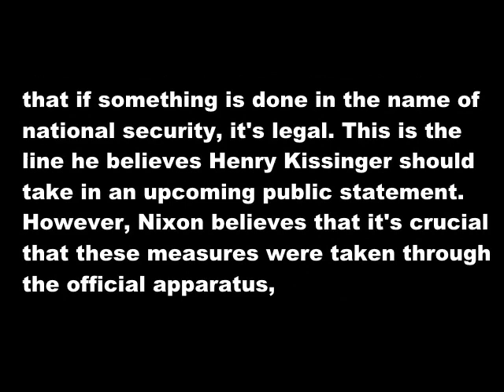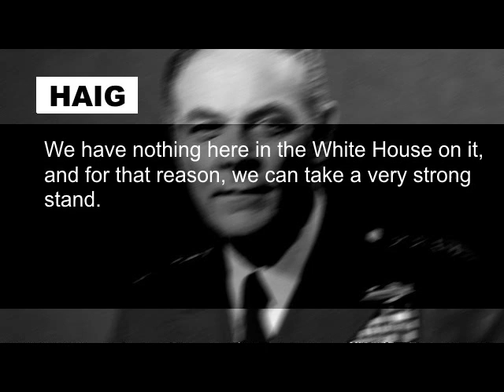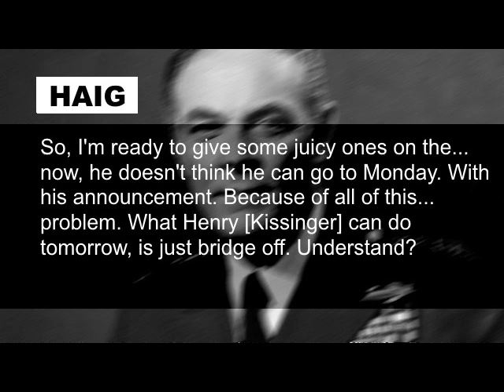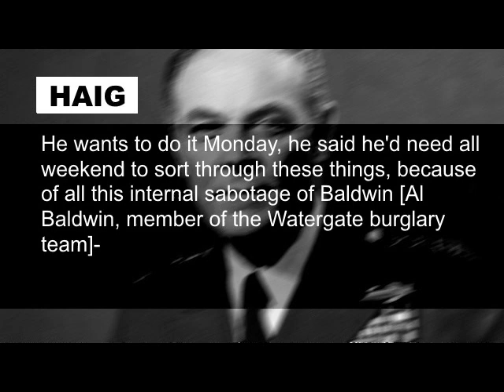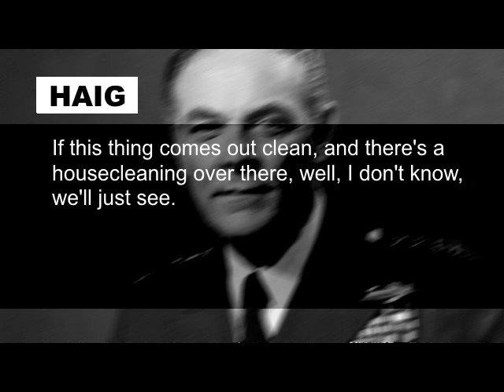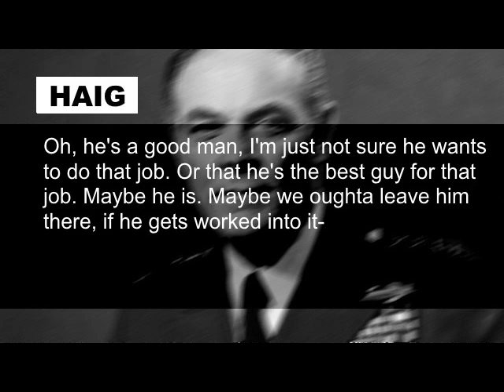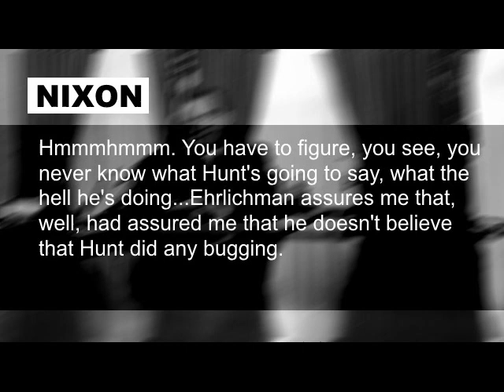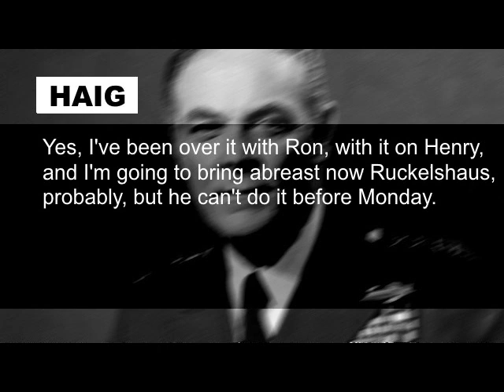Richard Nixon Al Haig Watergate Investigation May 11 1973 7:08-7:27 PM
A conversation between President Nixon and his Chief of Staff, Al Haig, about a recent revelation that has emerged from the Watergate investigation: that a number of White House staff and journalists were wiretapped. Nixon takes a hard line here, as he does elsewhere, that if something is done in the name of national security, it's legal. This is the line he believes Henry Kissinger should take in an upcoming public statement. However, Nixon believes that it's crucial that these measures were taken through the official apparatus, and this accounts for Nixon's early focus on who did the wiretapping of National Security Council member Anthony Lake, a point to which he will return in the conversation. If the wiretapping wasn't done by the FBI, but by Watergate burglar E. Howard Hunt, there's a problem: it appears less a question of national security, and more a private security detail for the President. Other points touched on are the duplicity of Mark Felt (the Deputy Director of the FBI known by the alias of "Deep Throat") who is actively working against them, John Mitchell's unwillingness to admit that he signed off on the wiretaps, and a casual reference to J. Edgar Hoover wanting to blackmail the White House.

The story behind this blackmail is explained in an excerpt from Betty Medsger's excellent book, The Burglary: